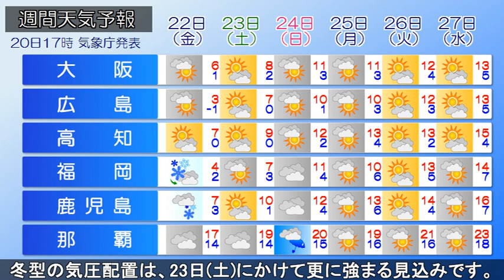2023/12/20 全国の天気予報 夕 今シーズン最強寒波 日本海側中心に大雪注意・警戒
日本付近は冬型の気圧配置となっています。夕方(20日)は、
西～東日本の日本海側で雨や雪が降っており、今夜も続く
予想です。

あす(21日)は冬型の気圧配置が強まり、今季一番の強い寒気が日本列島に流れ込む見込みです。西～北日本の日本海側を中心に大雪となるでしょう。あす夕方までに予想される24時間降雪量は多い所で、
北海道、北陸：60センチ
東海：40センチ、
近畿、中国地方：30センチ、
九州北部：20センチの見込みです。
積雪や路面凍結による交通障害に注意、警戒が必要です。
外出前は交通情報を確認してください。
冬型の気圧配置は、23日(土)にかけて更に強まる見込みです。